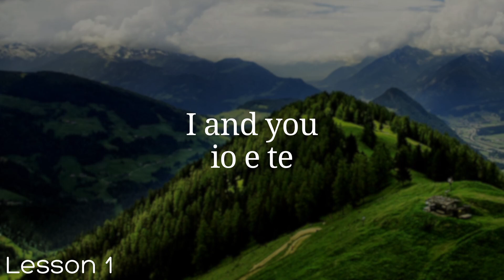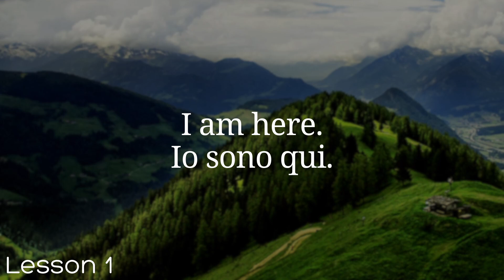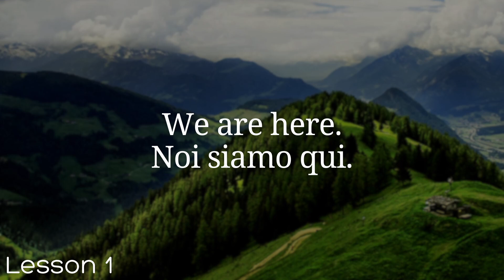All Italian in 100 Lessons. Learn Italian. Most important Italian phrases and words. Lesson 1